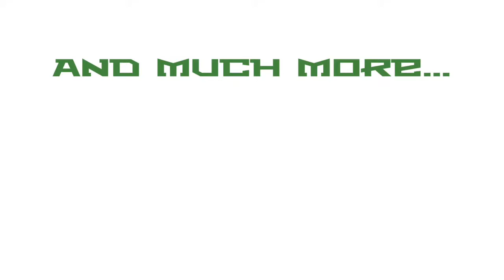Healing The Heartspace Retreat: July 8th - 10th, 2016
Join me and Jay English for the Healing The Heartspace Retreat in Atlanta where your heart will be cracked wide open with love. Learn how to live from heartspace, various meditation techniques, basic energy healing techniques and much more... Join us July 8th - 10th, 2016. Limited lodging available.